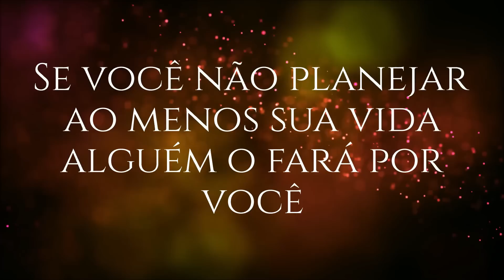Se VC NÃO PLANEJAR ao menos SUA VIDA... ALGUÉM O FARÁ